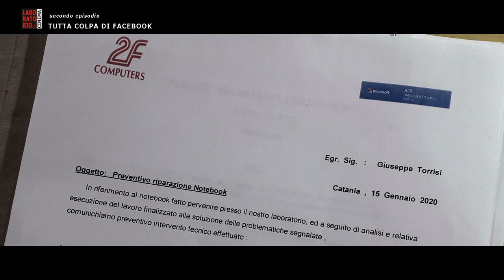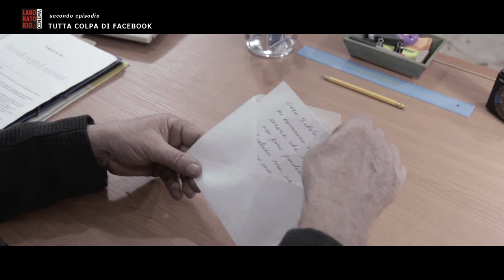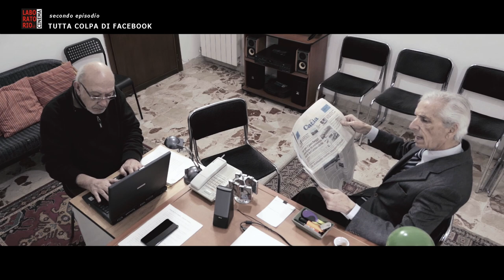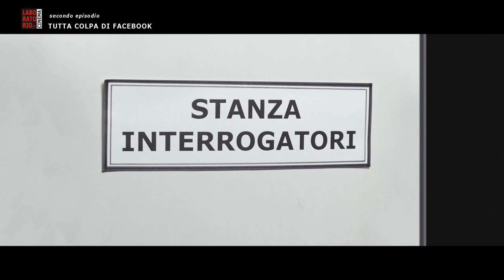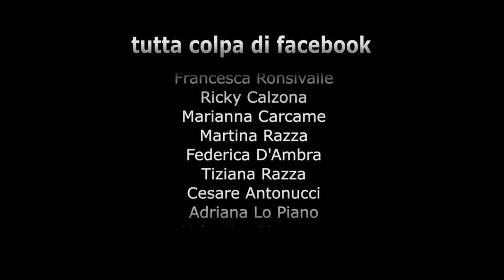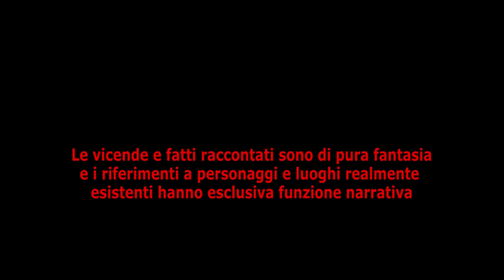TUTTA COLPA DI FACEBOOK - film completo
Sinossi: Un vedovo, insegnante in pensione, una sera scompare. La nipote, la vicina di casa e un suo collega, denunciano alle autorità l’accaduto. Le indagini condotte dal detective Mezzasalma in collaborazione con la Polizia di Stato porteranno a scoprire le cause della misteriosa scomparsa?
cast:
Pino Freni
Pierantonio Pistone
Alessio Abate
Maria Iuvara
Turi Natoli
Nello Nicolosi
Anastasia Bonaccorso
Francesca Ronsivalle
Ricky Calzona
Marianna Carcame
Martina Razza
Federica D'Ambra
Tiziana Razza
Cesare Antonucci
Adriana Lo Piano
Valentina Mancuso
Andrea Guglielmino
Francesco Santonocito
Agata Taormina
Angelo Maria Mammino
Asia Parisi
Giovanni Mazzara
Marcella Iudicelli
Domenico Rapisarda
Mario Macrì
Laura Messina
Ginevra Sciascia
Daniele Sorbello
Giuseppe Bellante
musiche originali
ANGELO MARIA TROVATO
sceneggiatura e regia
FRANCESCO MARICCHIOLO